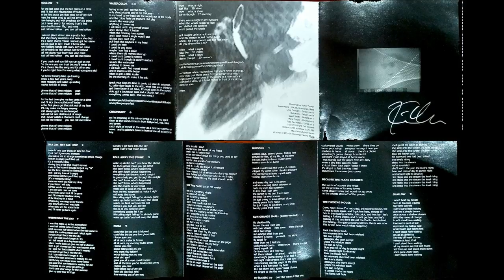This Is A Recording (1999) / Chroma Key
Chroma Key is creating music again.

The demo LP from Kevin Moore's Chroma Key project, containing songs from 1994 to 1998.

I am not sure if this record is available for purchase anywhere. Do let me know if it is.

1. Squelch 00:00:00
2. Hay Day. May Day. Help. 00:01:59
3. Wednesday The Sky 00:06:27
4. Roll Away The Stone 00:11:12
5. Nora 00:14:58
6. On The Page (Early Version) 00:19:57
7. Blusong 00:24:22
8. S.O.S.00:28:51
9. Because The Plane Crashed 00:36:15
10. The Fucking Mouse 00:39:16
11. Shallow 00:44:28
12. Hollow 00:47:32
13. On The Page 00:52:26
14. Watercolor 00:56:44
15. Chromakey 01:01:06